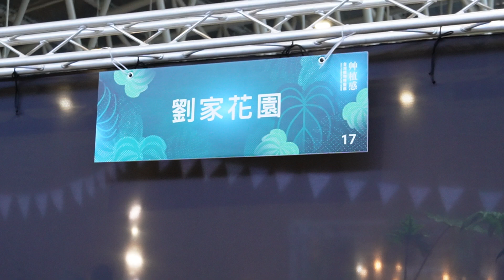多肉新手~草植感類直播訊...劉家花園 美肉品搶鮮報 ...哈哈哈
朋友們~明要眼明手快
不然劉家花園美肉品
很肉有門有們下架